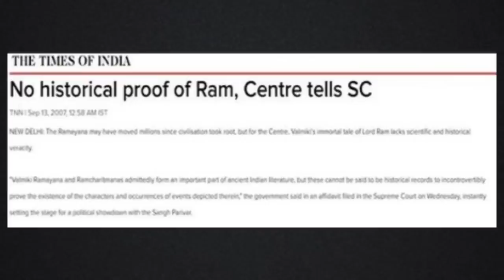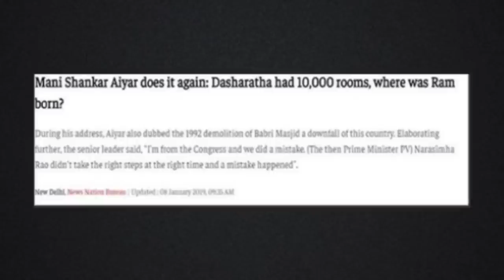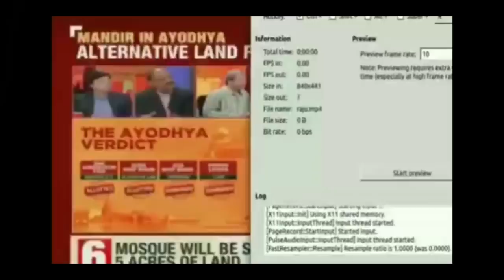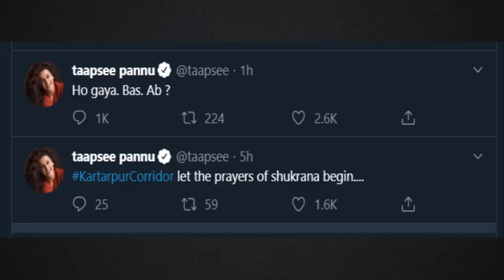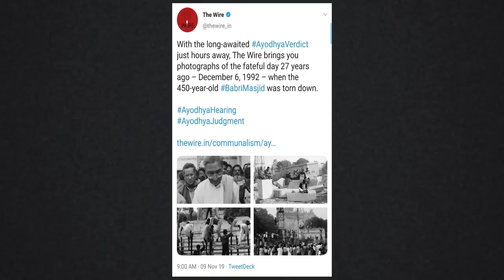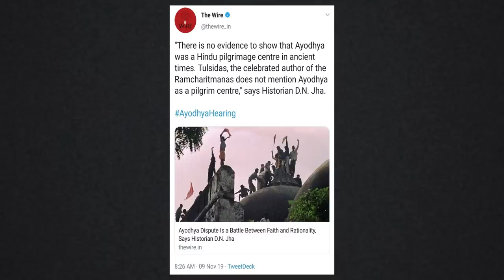People who are not happy after Ayodhya Verdict on Ram Janmbhumi? | AKTK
Aaj ki Taza Khabar Youtube Channel, In this Video- will show you how a historic judgement was passed by the supreme court of india after a long judicial process in which the disputed land in ayodhya is given to the Hindu side to build a temple and on the other side a 5 acre plot will be given to the muslim side for building a mosque. Also we will show you how many people are not feeling happy after this decision by the apex court of India.